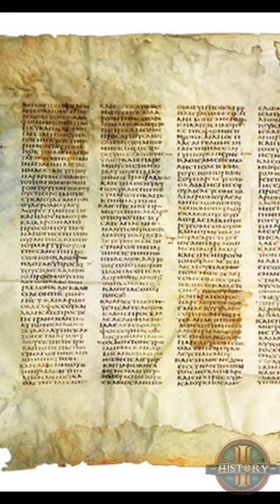Codex Sinaiticus - Gateway to Early Christianity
📜 Step back in time and embark on a journey through the annals of early Christianity as we unveil the enigmatic Codex Sinaiticus! 🕰️ Discovered in 1844 within the sacred walls of St. Catherine's Monastery on Mount Sinai, this ancient manuscript stands as a gateway to the dawn of Christian history.

🔍 Join us as we explore the intricate details of the Codex Sinaiticus, a treasure trove of biblical texts meticulously penned in Greek on vellum. 🏰 Delve into the significance of its discovery and the profound insights it offers into the development of early Christian scripture.

📚 At the heart of the Codex Sinaiticus lies the complete New Testament and portions of the Old Testament, providing a rich tapestry of biblical narratives and teachings. 🌟 Discover how this manuscript serves as a window into the beliefs, practices, and controversies of early Christian communities.

🗝️ Unravel the mysteries of the Codex Sinaiticus as we decipher its uncial script and delve into the historical context of its creation. 💭 From the mid-4th century origins to its preservation across centuries, witness the resilience of this ancient manuscript and its enduring legacy.

🏛️ Journey with us through the corridors of time as we trace the Codex Sinaiticus' path from Mount Sinai to its current homes in prestigious libraries around the globe. 🌍 Explore how digital accessibility has transformed scholarly research, making this invaluable artifact accessible to enthusiasts worldwide.

🔬 Dive deep into the scholarly debates surrounding the Codex Sinaiticus, from textual variations to theological implications. 💬 Engage with the vibrant discourse as experts and enthusiasts alike continue to unravel the complexities of this seminal manuscript.

📖 Join us on a voyage of discovery as we uncover the Codex Sinaiticus' role as a gateway to early Christianity, illuminating the faith and fervor of ancient believers. 🚪 Open the doors to a world where history meets spirituality, and where the written word bridges the gap between past and present.

🎥 Don't miss out on this captivating exploration of the Codex Sinaiticus, a beacon guiding us through the corridors of early Christian thought and practice. ✨ Join the conversation, delve into the depths of history, and unlock the mysteries of the Codex Sinaiticus—a true gateway to early Christianity! 🌟